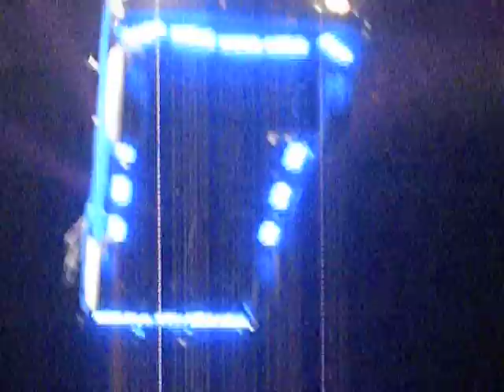Carrie Underwood Performing above the crowd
Carrie Underwood performing at Jobing.com arena Oct. 3